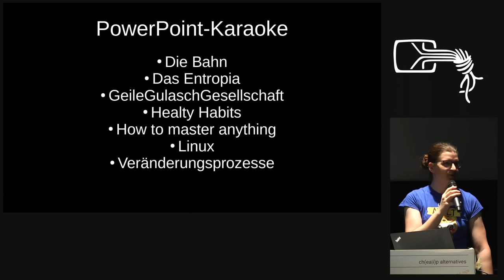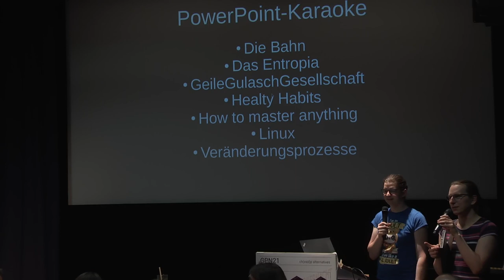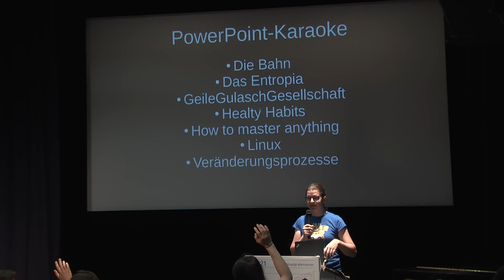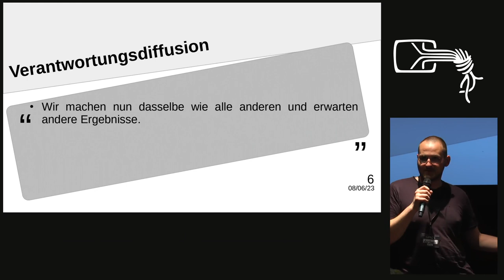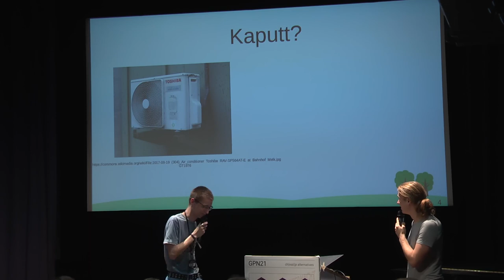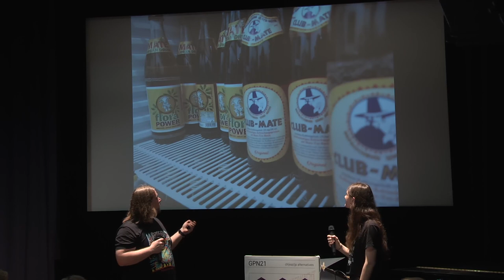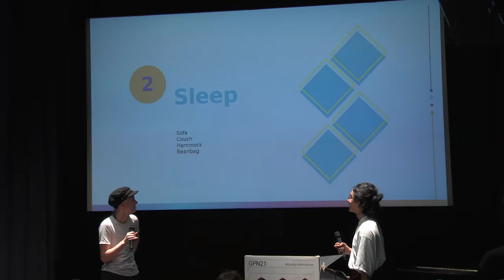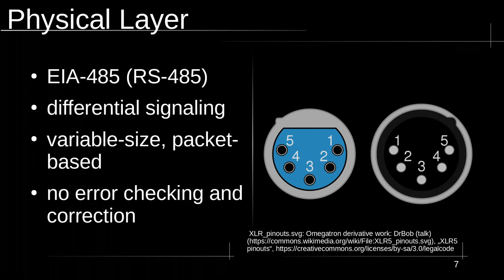PowerPoint-Karaoke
Folien werden gestellt, Vortragende melden sich freiwillig aus dem Publikum und halten einen fünf-minütigen Vortrag zu den Folien, ohne diese vorher zu kennen. Der Spaß ist garantiert.

Franzi / kunsi
sophie